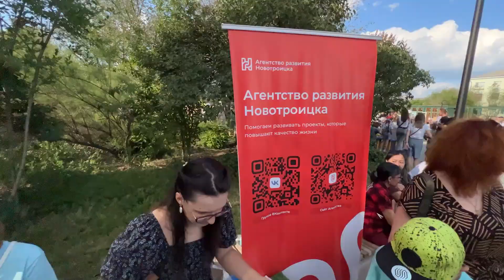День детства 2024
Новотроицк, площадь имени кинотеатра "Экран", 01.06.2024 г.